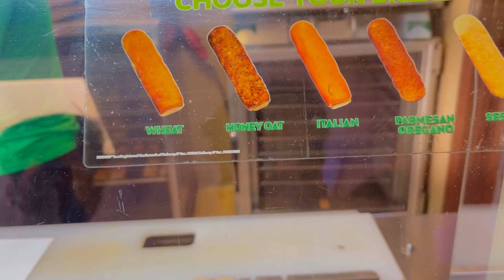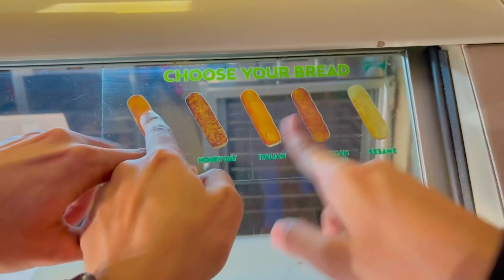Ask a random person what to eat | Salman Zameer | Musa Hussain | Danyal Sohail | Vlog 29